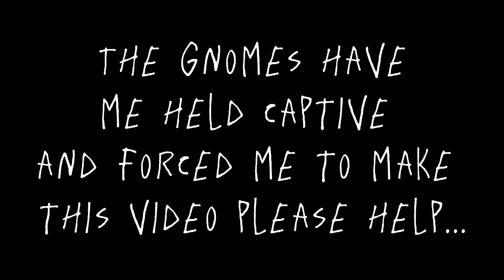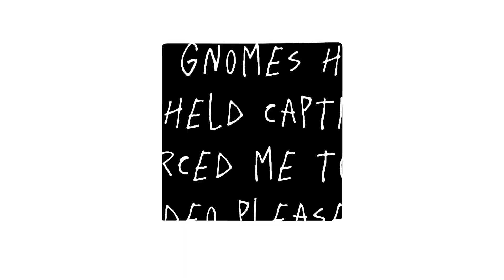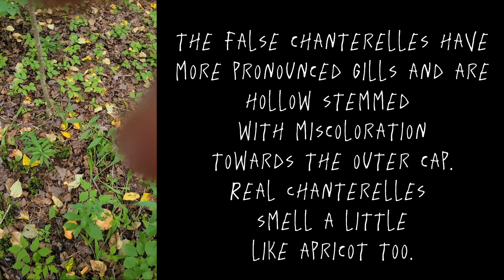Chanterelle Mushroom Food Review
Become Gnomepilled

Whenever foraging wild edibles, please have an experienced person guide you through an outdoor walk and learn characteristics of the mushroom. I had multiple people verify these are Chanterelles. Be careful and do your research. If a Gothic Rockstar Gnome is guarding the Mushrooms, barter with him using tobacco and alcohol and you shouldn't end up a statistic.